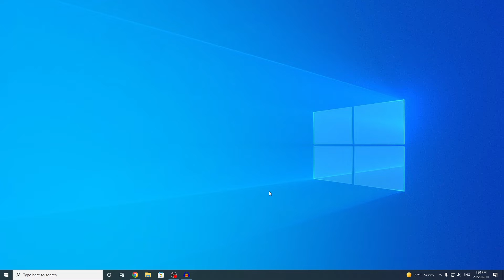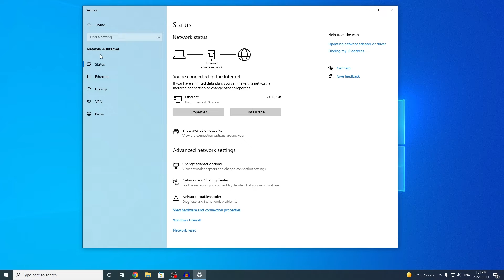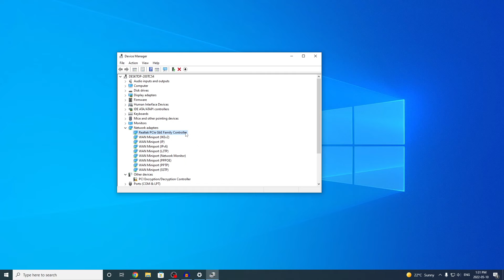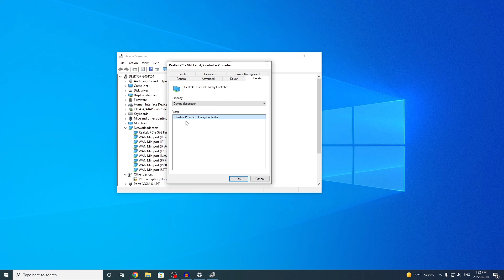How to FIX Ethernet Connected But No Internet Access on Windows (EASY FIX 2022)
TOOLS & GEAR:
Sony A7C - 🇨🇦
Sony 20mm F1.8 Lens - 🇨🇦
SHURE MV7 Microphone - 🇨🇦
Studio Lights - 🇨🇦